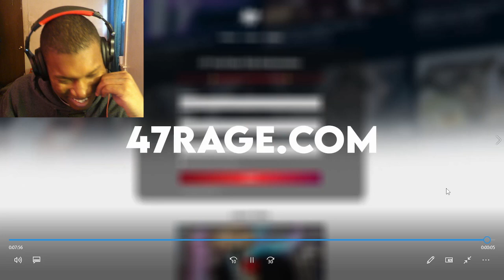8 MINUTES OF GAMER RAGE 151 COMPILATION TWITCH REACTION